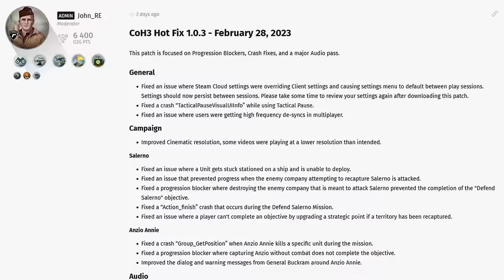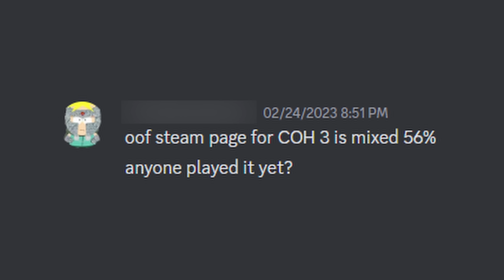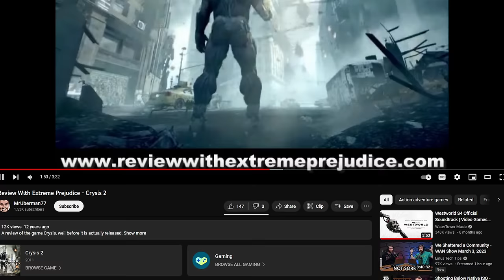Why do people hate Company of Heroes 3?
Company of Heroes 3 has received some interesting criticism since its launch last week, as well as some very positive critic reviews - so I decided to look into what's going on with this follow up.

00:00 Introduction
03:21 Bugs
03:43 Graphics
05:18 Sound
06:56 Content
7:55 UI
08:33 Some things I forgot